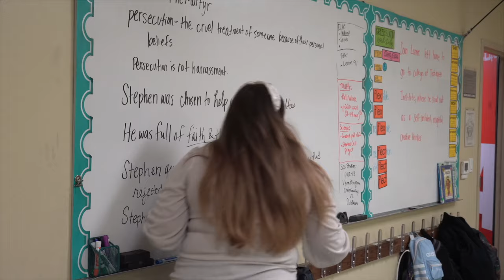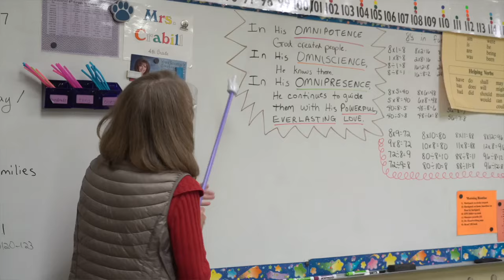Faith Academy | Schedule A Campus Tour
At Faith Academy, we're shaping your child's life story. Learn more by scheduling a private campus tour.